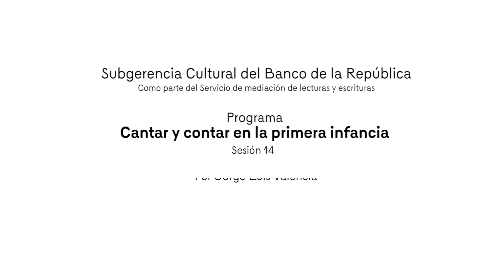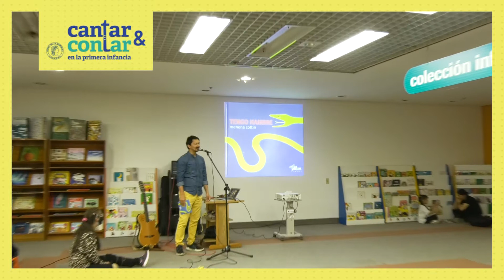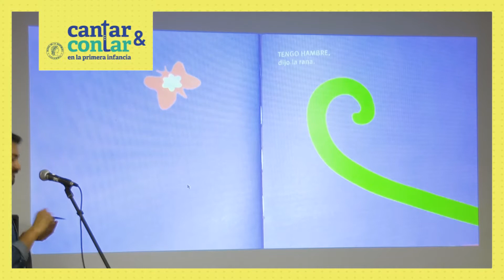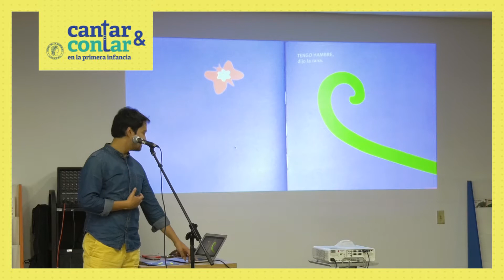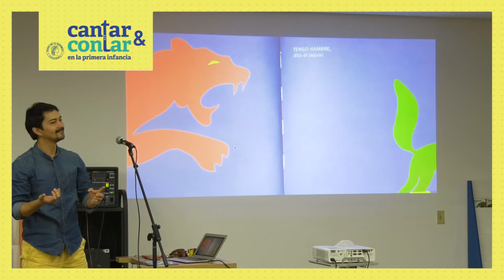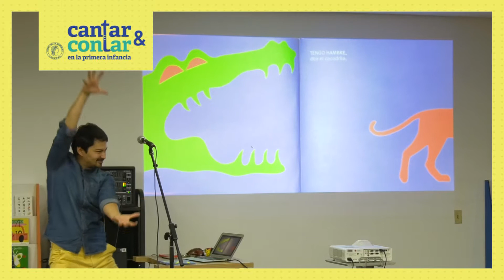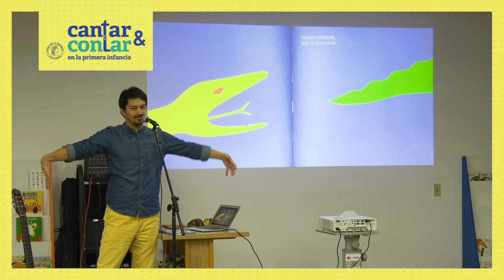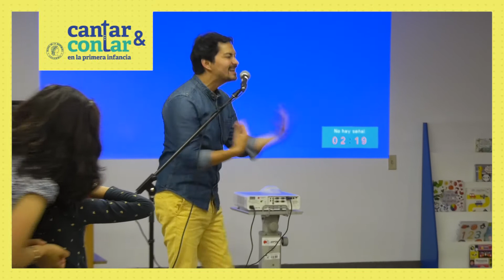Conferencia | Cantar y contar en la primera infancia Sesión 14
Actividad realizada en el marco del programa Servicio de mediación de lecturas y escrituras.

El programa Cantar y contar en la primera infancia está dirigido a la primera infancia y tendrá lugar el primer y tercer sábado de cada mes en la Sala Infantil de la Biblioteca Luis Ángel Arango.                                    La actividad busca crear espacios de interacción para contar, cantar y jugar con las palabras, además de fortalecer los vínculos con la lengua materna que permitan trazar puentes con la herencia cultural, la memoria y la oralidad.

¡Ven con tus niños a contar, cantar y a disfrutar de nuestras colecciones de libros para la primera infancia!